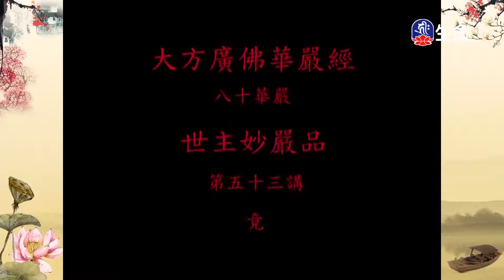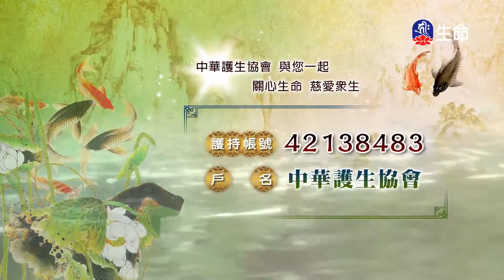世主妙嚴品(105)夢參老和尚-4_長老法語_(lifetv_20201205_23:00)